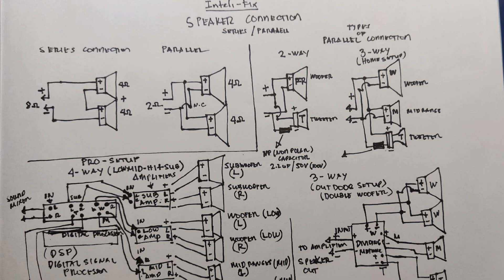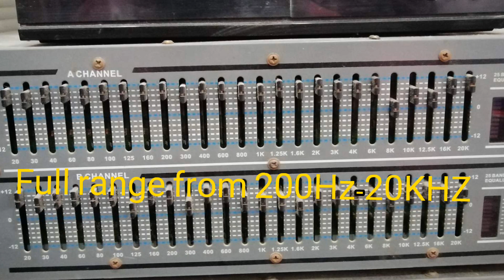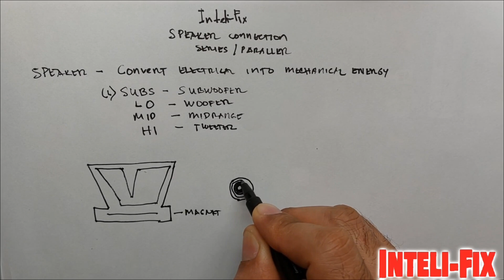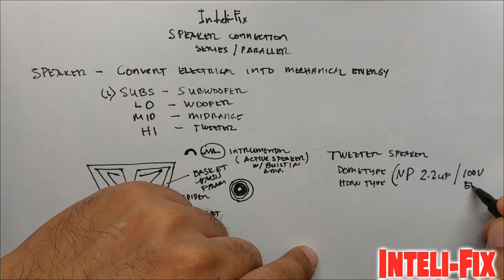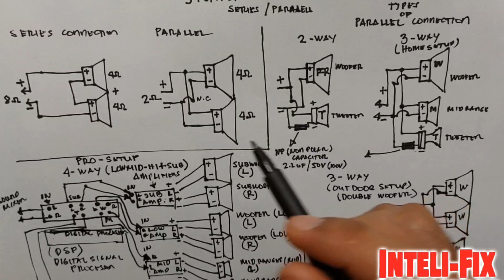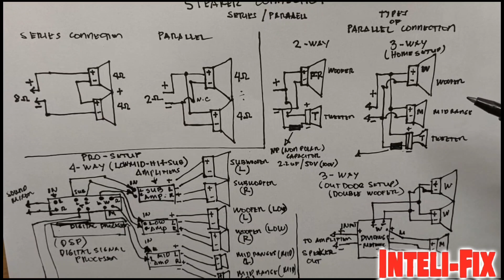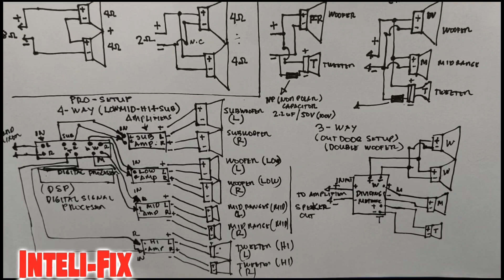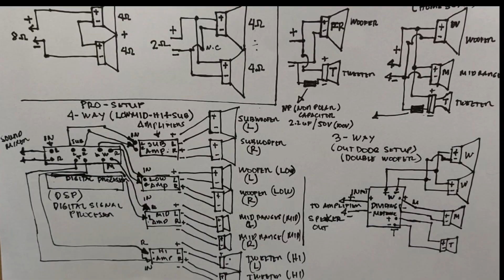Speaker connection Series & Parallel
Speaker connection @